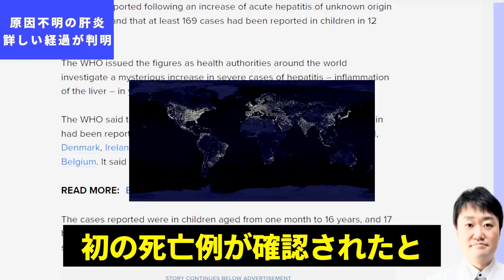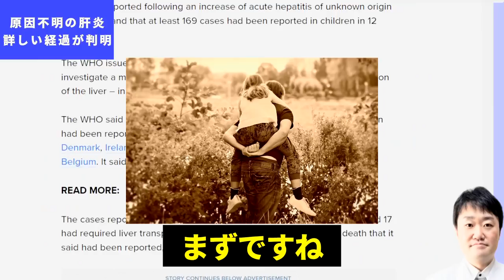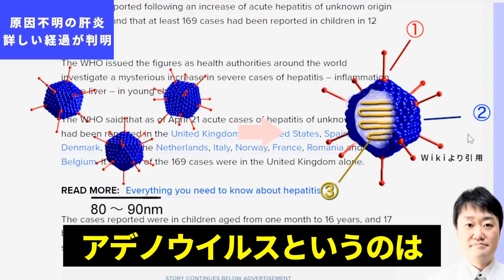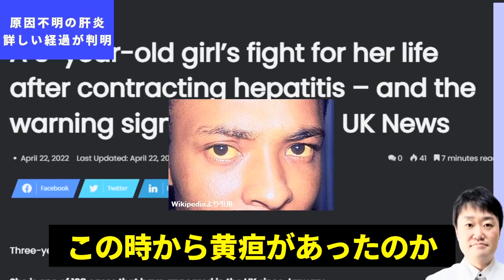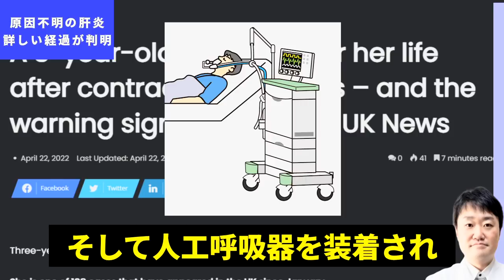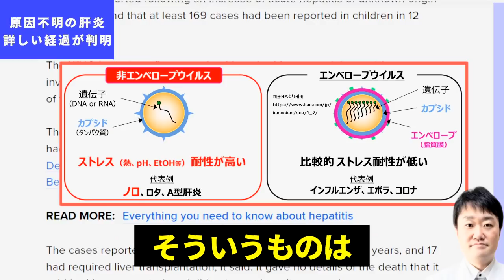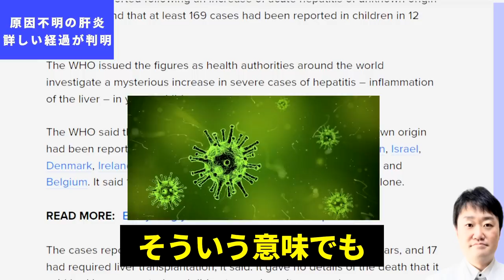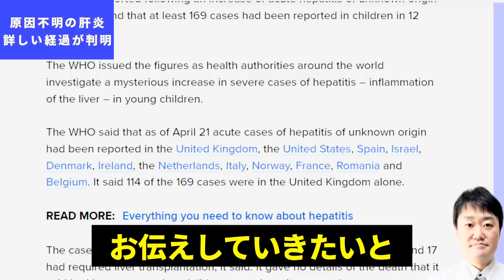【日本でも患者発生】原因不明の新型肝炎が世界で拡大 生還した小児の経過を初公開 日本の大人も気をつけるべきことは？ 医者が原因や予防法も含めてくわしく説明します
原因不明の肝炎が世界で数を増やし始めています。現時点では子どもが中心ですが成人も注意すべき点があります。それらの最新のニュースを皆さんにお届けします。

・追記　この動画をあげた数時間後、4/25夜に日本でも疑いがある1例目が出たと報道されました。

★医療の正しい情報を医師が専門的に解説する学術的な内容です。コミュニティガイドラインを守って作成しています。情報の信頼性は根拠となる研究を出しているかどうかで判断しましょう。

★かんわいんちょーのLINEです。ぜひご登録お願いします！🙏

※私のTwitterをご覧ください（各文献へのリンクを貼っています）